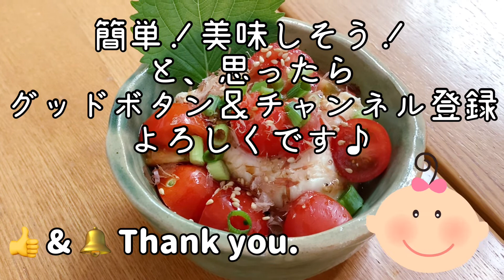【超ヘルシーメニュー】豆腐アレンジレシピ。乗せるだけり！簡単！豆腐とトマトのサラダ Healthy tofu and tomato salad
Yim Yim キッチンへ、ようこそ♫

豆腐を使ったヘルシーサラダいかがですか🥗

乗せるだけで出来上がり！の簡単レシピ。
お豆腐だから、ダイエットにも最適です。

彩り良い豆腐とトマトのサラダ🍅

Welcome to Yim Yim Kitchen ♫
Healthy salad with tofu.  Great for dieting.  👍 & 🔔 Thank you.

Yim Yim 주방에 오신 것을 환영 ♫
두부를 이용한 건강 샐러드.  다이어트에 최적입니다.  👍 & 🔔 잘 부탁합니다.
  # 두부 # 샐러드 # 다이어트

ยินดีต้อนรับสู่ครัวยิ้ม ♫
สลัดเพื่อสุขภาพกับเต้าหู้  เหมาะสำหรับการอดอาหาร  👍 & 🔔 ขอบคุณค่ะ